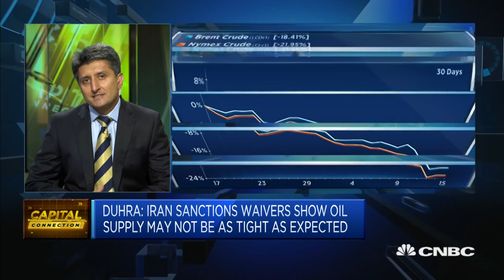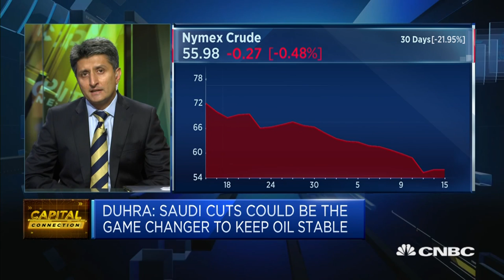The demand for oil is 'still fairly robust,' says investor | Capital Connection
Some of the issues around the U.S. sanctions on Iran "may not come to fruition," says Sat Duhra of Janus Henderson Investors.